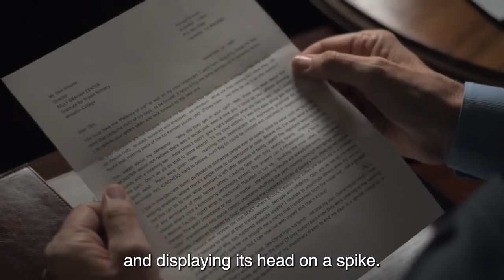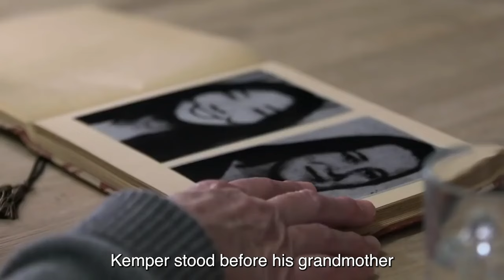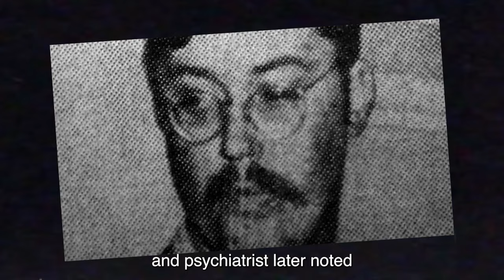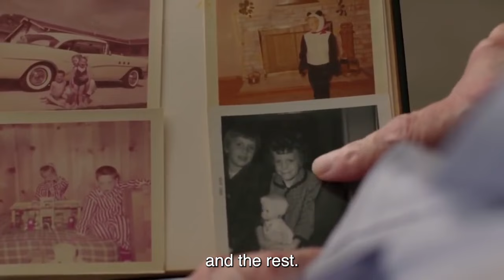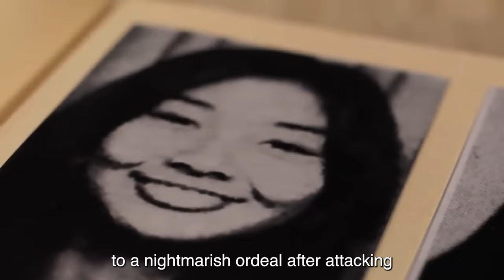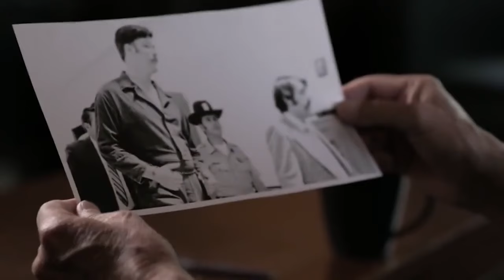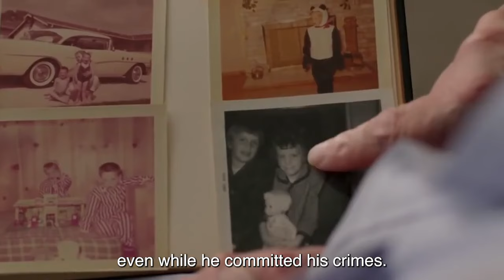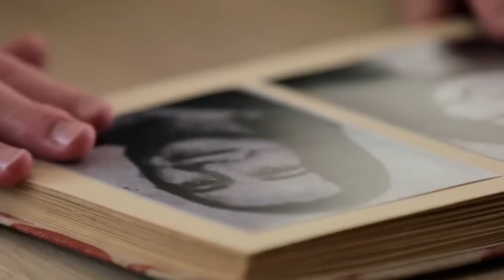High IQ SERIAL K!LLER’s LAST WORDS 24hrs Before Execution